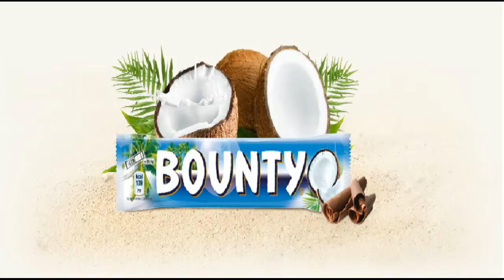Crash Bandicoot Livestream Trailer 2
Ab 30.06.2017 täglich der Livestream zur N.Sane Trilogy immer  um 20:00 Uhr. Seid dabei. :)